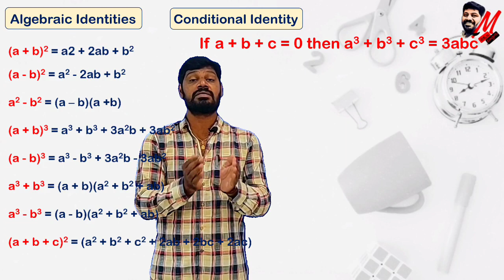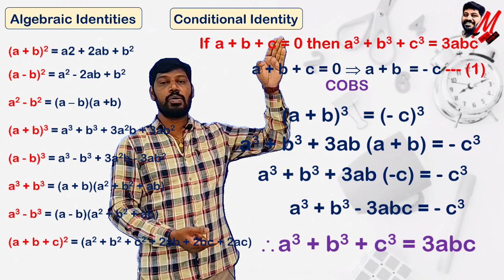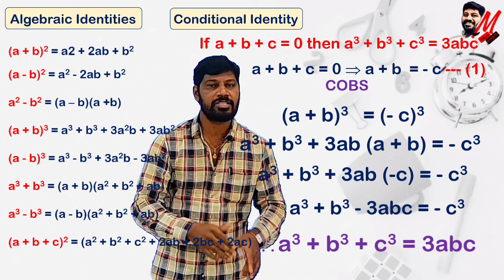IX Class - Polynomials - (AP/TS State/CBSE) - Derivation of Conditional Identity LM 221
In this video you can understand the derivation of most unique identity among all the algebraic identities with clear explantion.